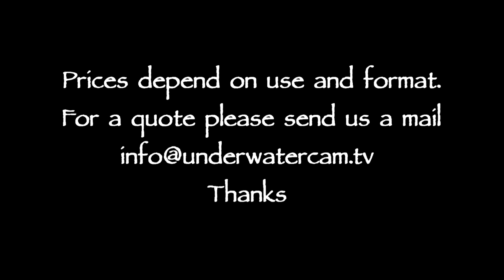Stock footage of dolphin close up shots Vol 1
Vol 1 of our collection of close up shots of dolphins, tursiops truncatus